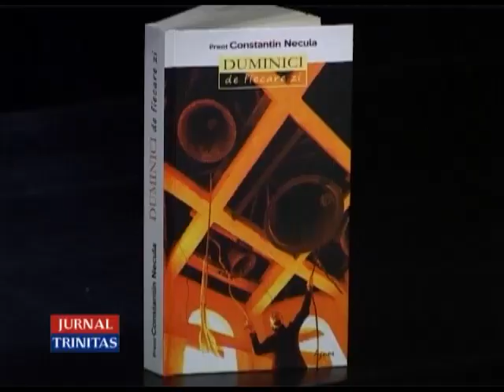Părintele Constantin Necula a conferențiat la Timișoara